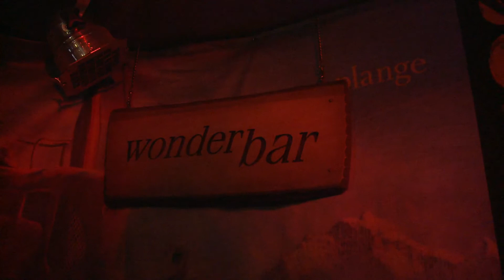Supersiech live @ tschuppi's wonderbar Luzern 3 (24.1.20)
Video von Charlie Boesch